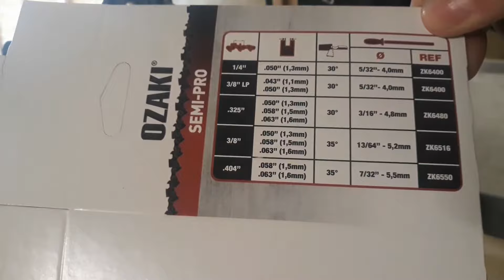Affuteuse de chaine , Erreurs à ne pas faire !!!